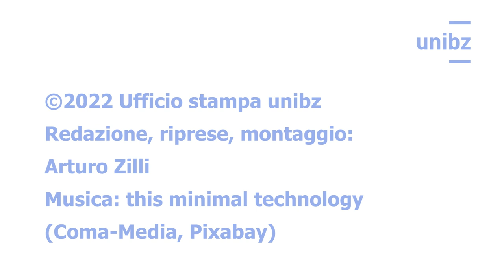Economia circolare. Con Frontsh1p, gas rinnovabile e “oro nero” dal legno di scarto del packaging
Progetto europeo Frontsh1p (Horizon 2020) Nel laboratorio Bioenergy & Biofuels al NOI Techpark, i ricercatori di unibz hanno trovato il modo di valorizzare e trasformare gli imballaggi legnosi non più riutilizzabili in una possibile fonte di reddito per le imprese, riducendo le emissioni di CO2 e al contempo la dipendenza dal gas naturale. Dai rifiuti legnosi, attraverso un processo di gassificazione, si può ottenere sia gas per il riscaldamento di industrie e case, che char, un materiale attualmente smaltito come rifiuto industriale che rappresenta un costo per le aziende.

Si ringrazia l'azienda Lamafer di Bolzano per le immagini.

Redazione, riprese e montaggio: Arturo Zilli, Ufficio stampa unibz